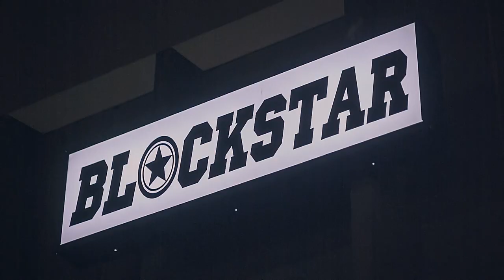Fred Davis & Whiskey P feat Issa J - Money Talks